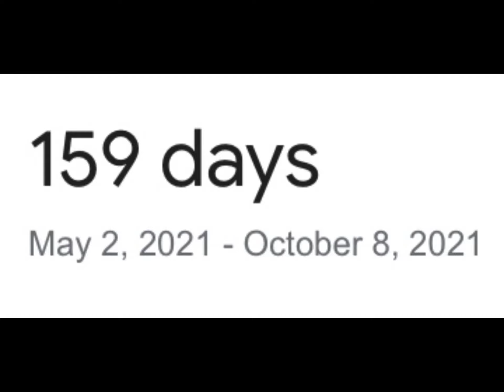Are You Excited For My 14th Birthday In October